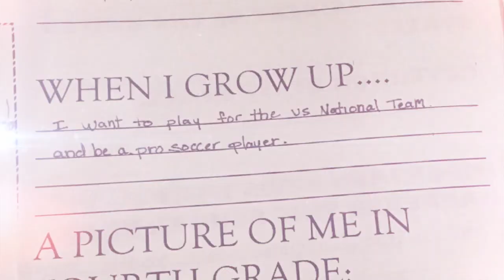Player Profile: Sofia Huerta (Chicago Red Stars)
Sofia Huerta of the Chicago Red Stars talks about her unique journey from the Mexican women's national team to soon realizing her dream of playing for the U.S. national team - and the changes she's needed to make along the way.

National Women's Soccer League
Season 17

The NWSL Game of the Week on Lifetime provides soccer fans throughout the country with the opportunity to follow the ten-team Division I pros of the National Women's Soccer League (NWSL) during their competitive weekly matches.